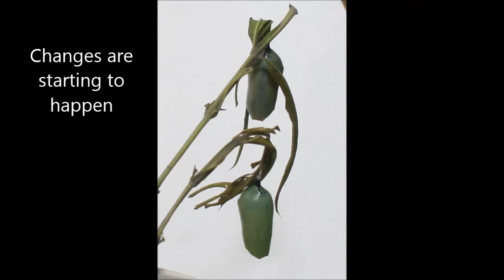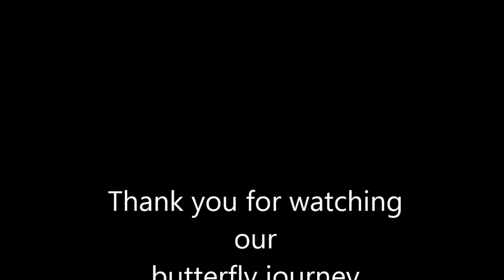Monarch butterfly journey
Watch as our caterpillar transforms into a chrysalis, emerges as a butterfly and is finally released.